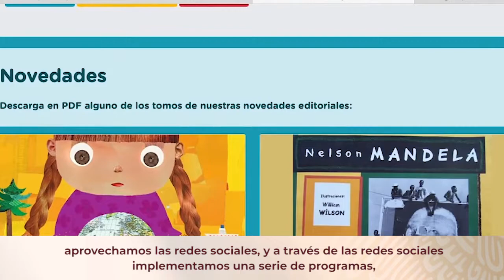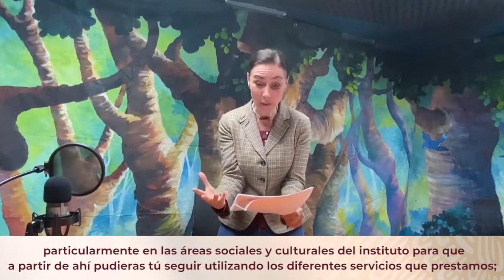Prestaciones Sociales: Luis Antonio Ramírez Pineda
Nuestro Director General, Luis Antonio Ramírez Pineda, informó sobre las actividades que el ISSSTE llevó a cabo durante el 2020 a pesar de la pandemia por COVID19